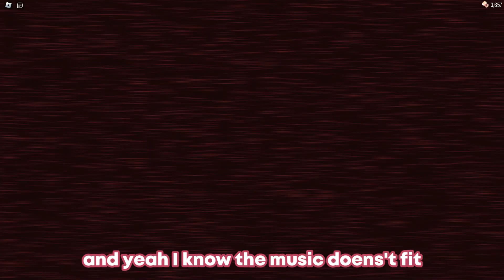I GOT AMBUSH ON DOOR 2???!?!?!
Didn't even know this was possible lol
sorry for the audio not working